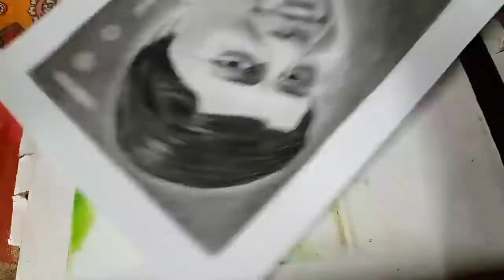beautiful pancil sketch realistic drawing